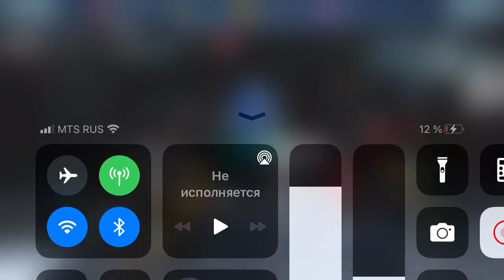Injustice 2 Mobile | Tier 3 On lce | Boss Robin defeat